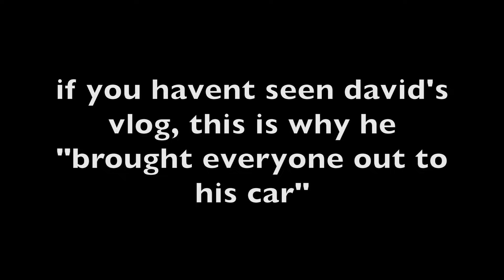WE GAVE HIM THE BEST GIFT!!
Uber code:
CARLY: carlyi229eu
ERIN: ering604ue

Lyft code:
ERIN: erin3062